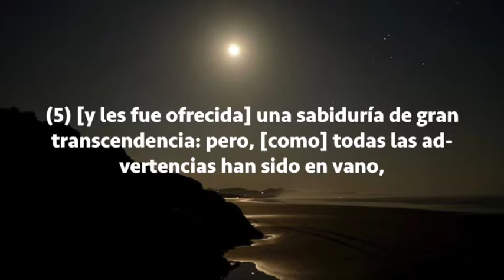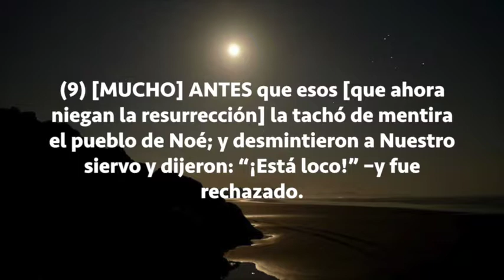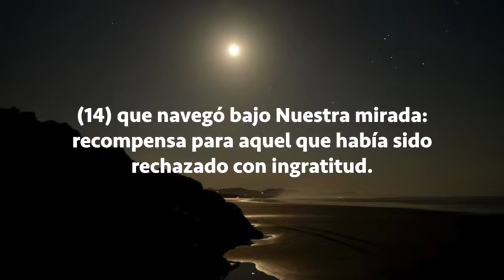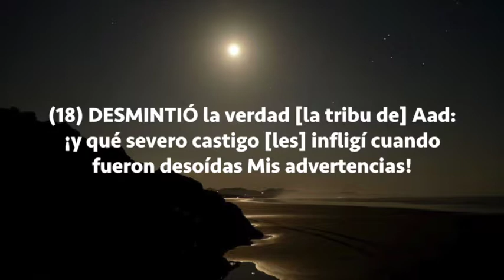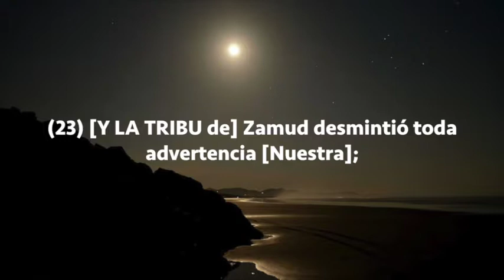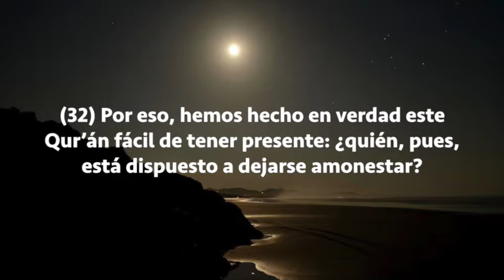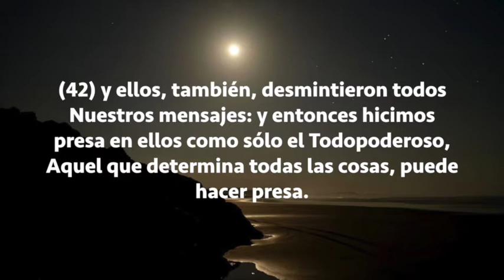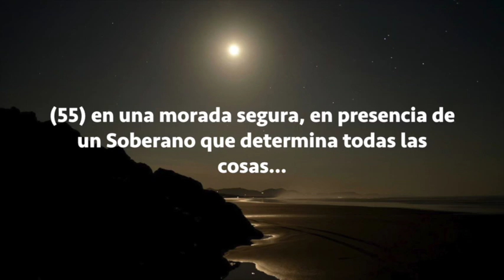Sura Al-Qamar, Subtítulos Español, Muhammad Taha Al Junaid